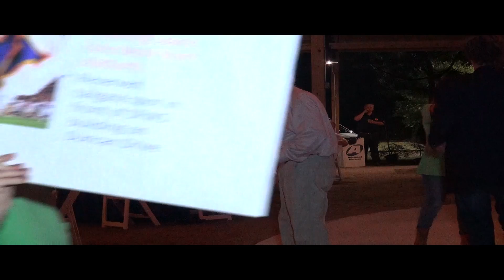Stork helps Coach Dye with Live Auction